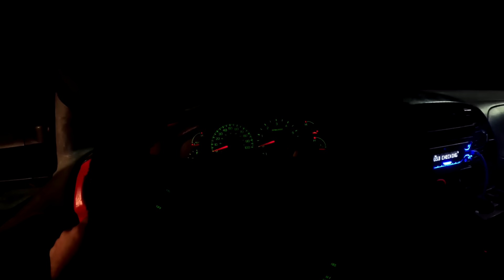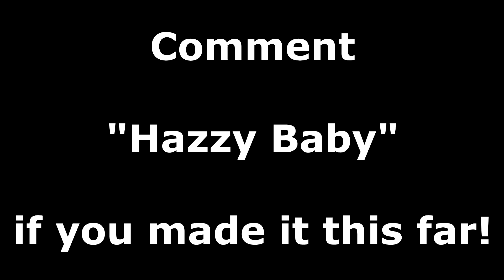SHE'S BACK!!!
i got my baby running and driving again ;)

                                             SOCIAL MEDIA!!!

THE BEST OFFROAD TIRES IN THE WORLD!

BEST OFFROAD LIGHTING!